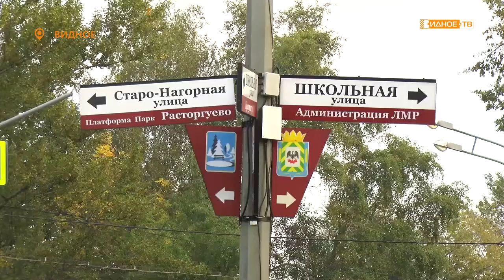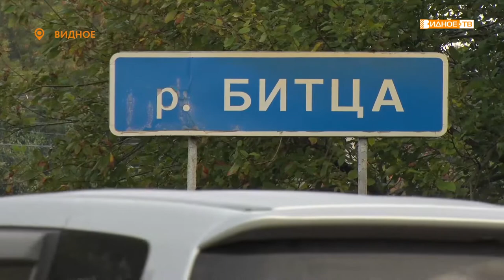«Пути решения» - сотрудники ГИБДД помогают снизить напряжение на выезде из Видного